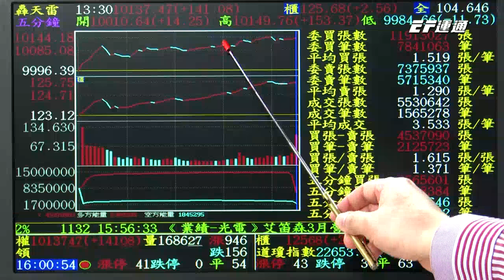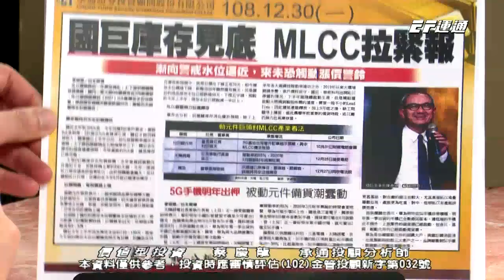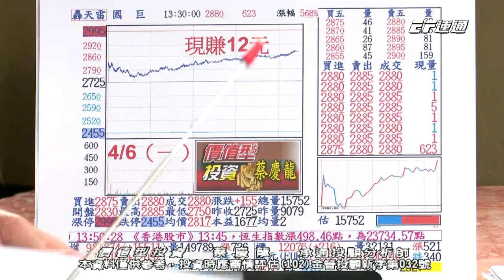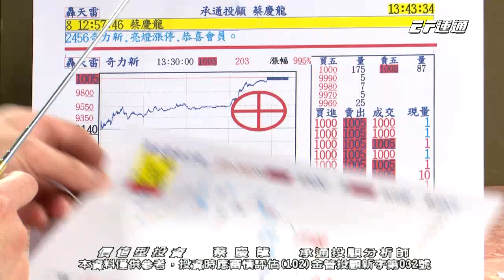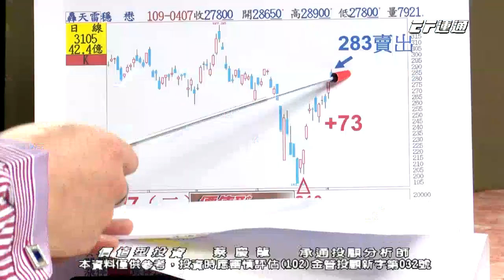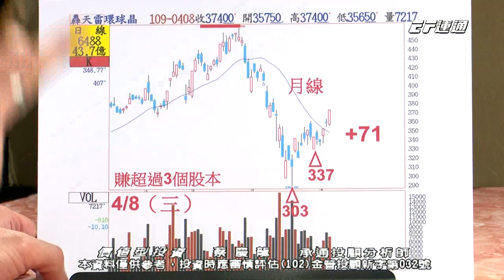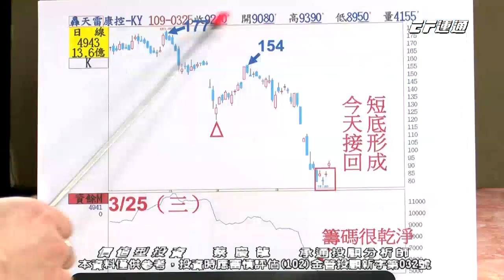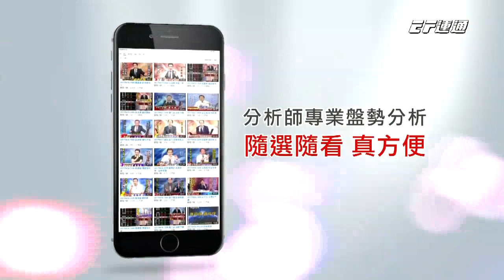20200408 1600 蔡慶龍 價值型投資